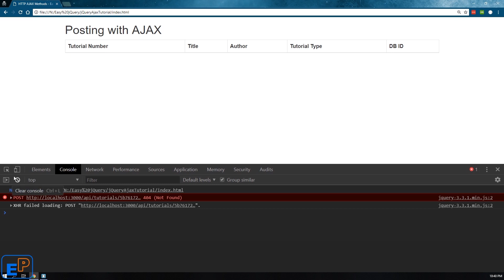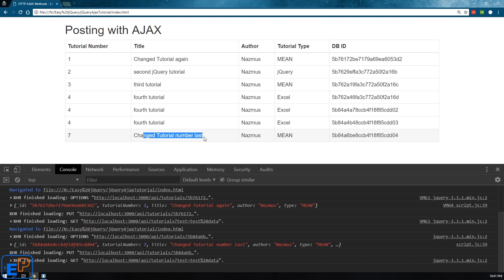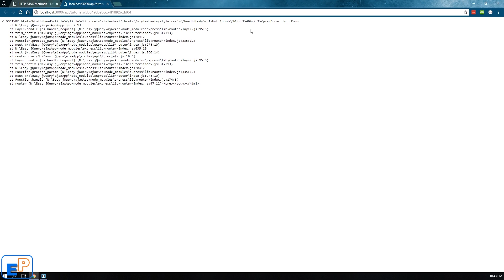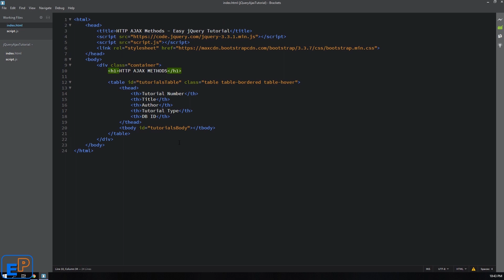Easy jQuery - AJAX - HTTP PUT to API (17)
Welcome to the 17th Easy jQuery Tutorial, part of EasyProgramming.net. In this tutorial, I show you how to use HTTP PUT to change data with an API call.

The HTTP PUT method is extremely useful and can be applied to most APIs including Google, Facebook, Twitter, and YouTube. This lets you change data without risking information with GET or accidentally creating a new record with POST.

Since this tutorial was done in Brackets, there is no JS Fiddle. This description will be updated after the AJAX series has been completed and I've uploaded the files to EasyProgramming.net

to view my other programming tutorials! Find videos of C++ tutorials, Excel tutorials, JavaScript Tutorials, and jQuery tutorials.